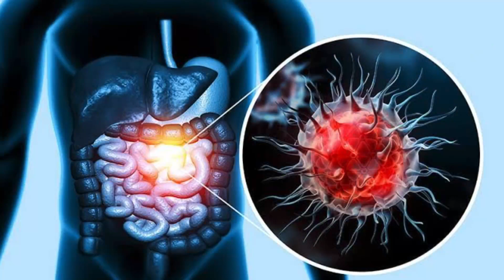पेस्टीसाइड स्प्रे करते समय इस तरह अपना बचाव अवश्य करें। वरना होगा भयंकर नुकसान